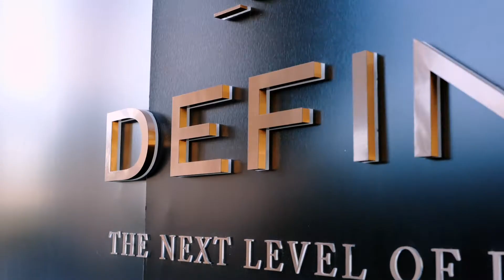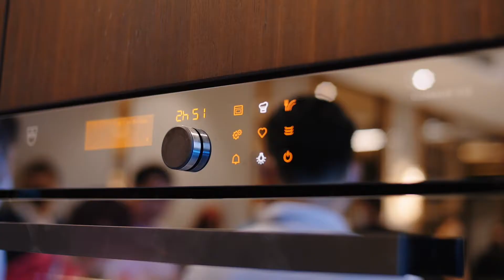DEFINE 25-26-03-22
ANTONY MEDIA là studio chuyên cung cấp các dịch vụ WEDDING, SỰ KIỆN, TVC, PROFILE MARKETING với style hiện đại phù hợp với xu thế hiện nay
Mỗi Khách Hàng là một màu sắc khác nhau mà team Antony Media cố gắng tư vấn và mang lại cho khách hàng.
Với môi trường làm việc năng động, tất cả thành viên của Antony Media luôn tin tưởng sẽ mang đến những điều mới mẻ, sáng tạo hơn trong ngành tổ chức sự kiện hiện nay.